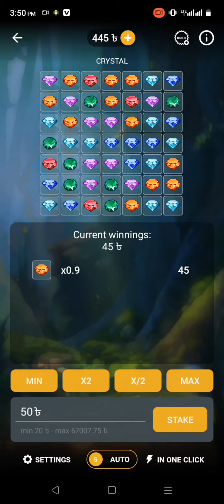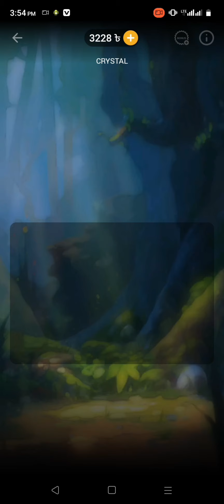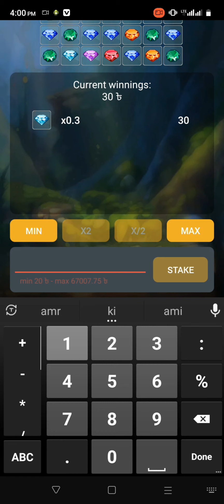5 মিনিটে 6000 টাকা চলে এলো